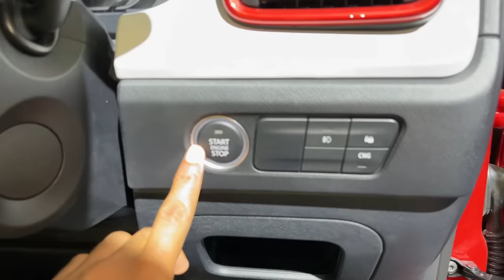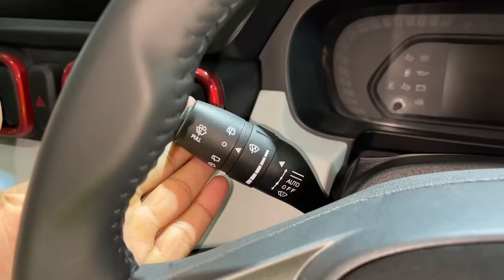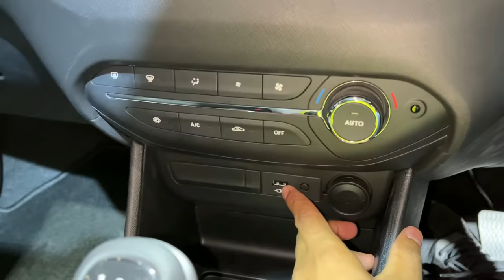New Tata Punch CNG 2023 - Now With *Sunroof* & New Features ₹ 9.3 Lakh | Detailed Review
Watch in this video - New Tata Punch CNG 2023 - Now With *Sunroof* & New Features